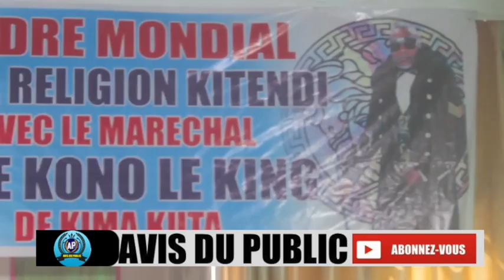SCANDALE CONFERENCE DE PRESSE YA RIVE KONO ENINGISI KINSHASA AVANT HOMMAGE YA PAPA WEMBA